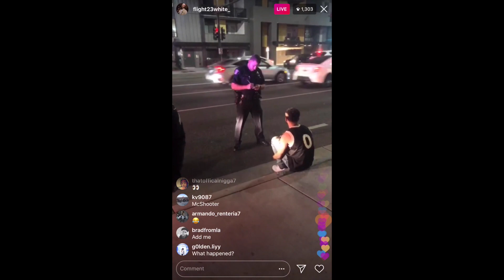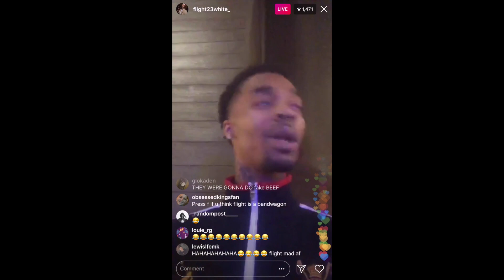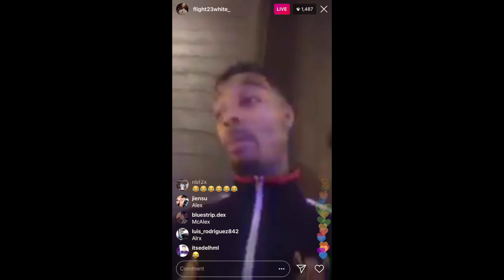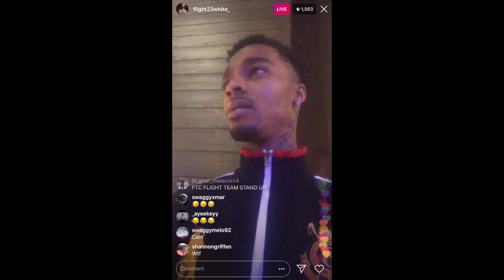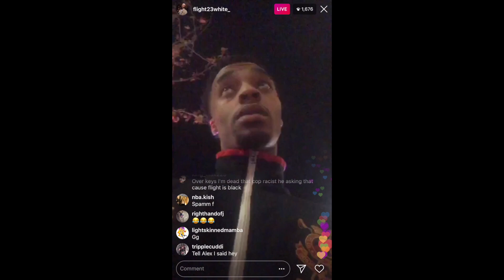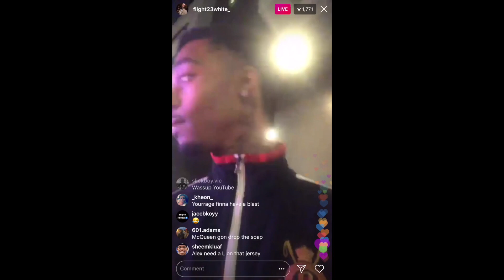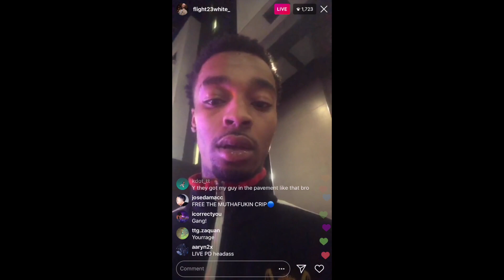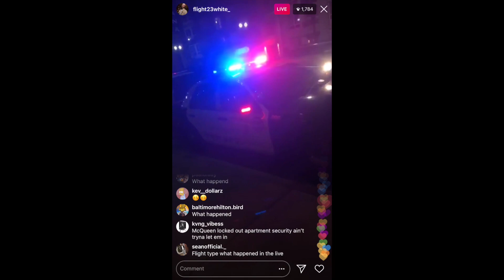YouTube star Mega McQueen Got Arrested on IG LIVE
· Credits to: Flight